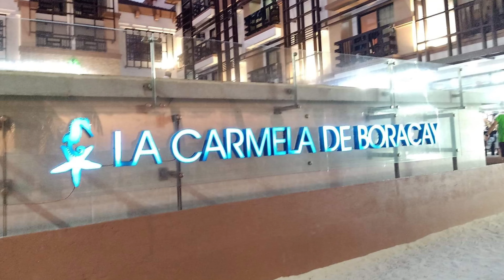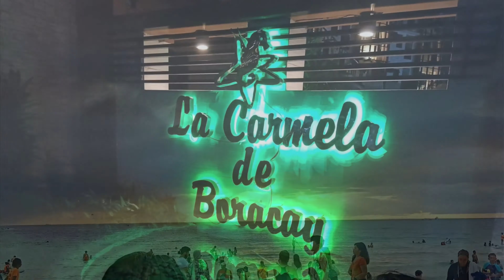BORACAY Adventure 2020er